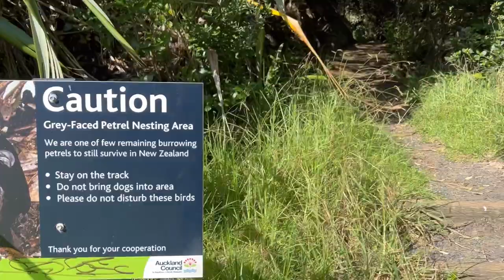Muriwai Gannet Colony | Beach | Cave | Auckland, New Zealand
Seaside retreat featuring a coastline with black-sand beaches & a gannet breeding ground.